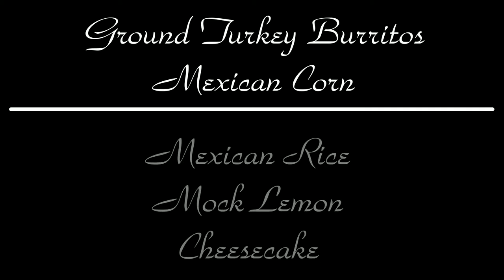MCN FED Up! Ep 5. Ground Meat Burritos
Delicious, fast, easy ground meat burritos, Mexican corn, Mexican rice and mock lemon cheesecake... that's what you get this week on My Cooking Nook. These super tasty dishes will satisfy your biggest Mexican food cravings and have you out of the kitchen in no time. Christine, a long time Meniere's Disease warrior, gives you the recipes and tips you need to manage this wonderful meal and fight your balance issues while in the kitchen.